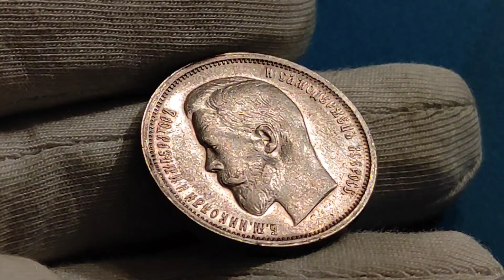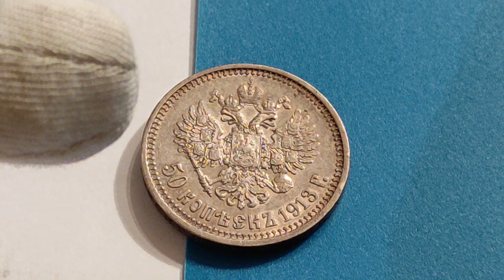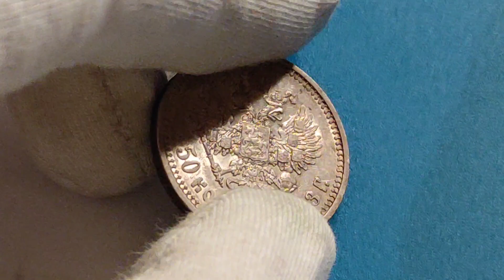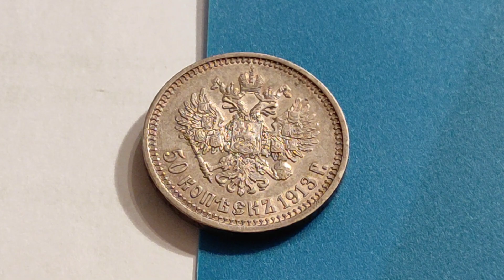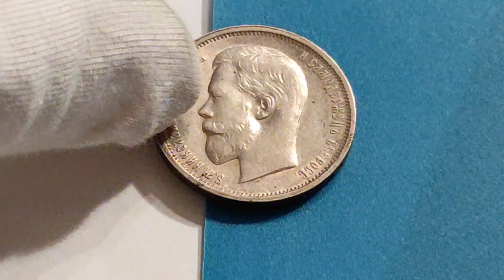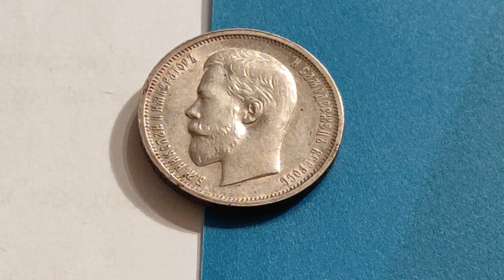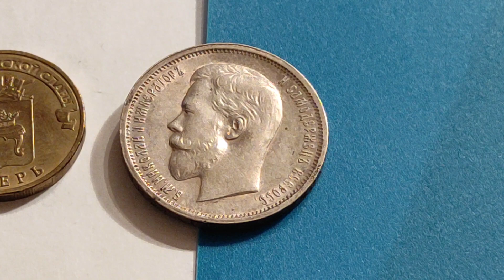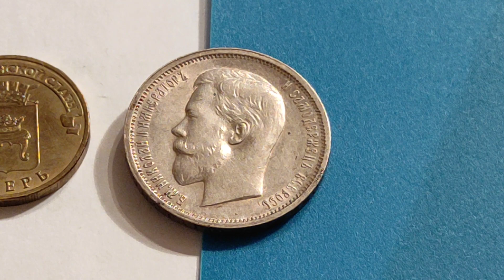Топ инвестиции 2020 поторопить купить ! 50 копеек 1912 1913 что будет в супер кризис что покупать ?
Мои плейлисты